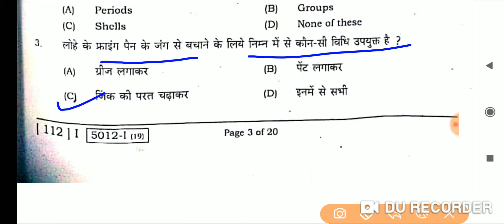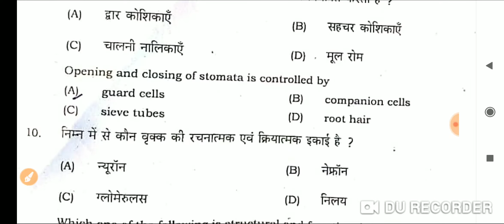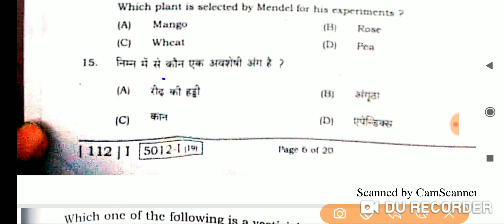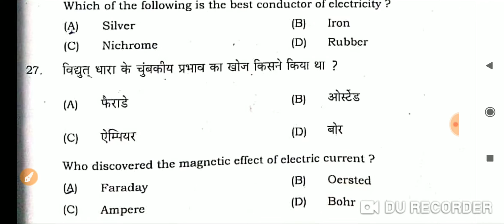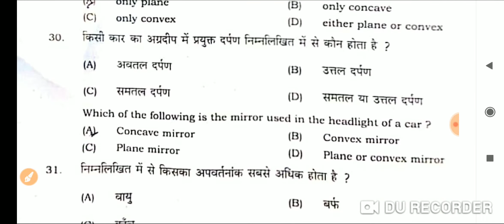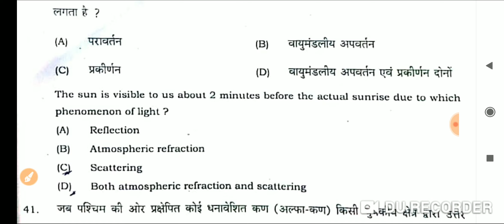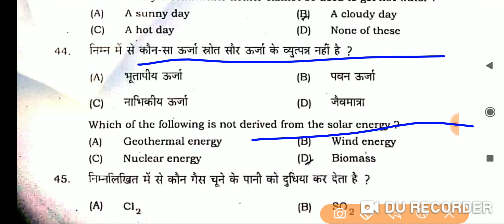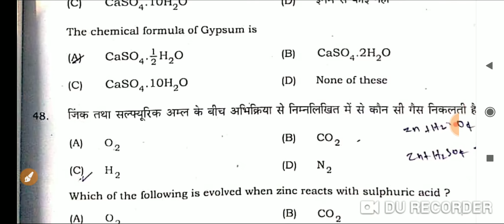Bihar board class 10th science answer key 2020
BsebBihar board 10th science answer key 2020, bseb 10th science 1st sitting objective answer key,
bseb 10th science vvi question 2020
bseb 19 february English 2020, bseb matric aaj ka paper solution,
bseb matric science answer key 2020
बिहार बोर्ड मैट्रिक science प्रश्न
bihar board  science objective answer 2020, bseb  science important question,
bihar board exam, English set c
BSEB science objective set j answer key,
Bseb hindi set c answer key, bseb science set d ans key, bseb set h answer key,
 Additional related -
bseb 10th science 1st sitting set A answer key 2020,
bseb 10th science 2nd sitting set B answer key 2020,
bseb 10th science 2nd sitting set C answer key 2020,
bseb 10th 2nd sitting science set D answer key 2020,
bseb 10th science set E answer key 2020,
bseb 10th science 1st sitting set F answer key 2020,
bseb 10th science first sitting set G answer key 2020,
bseb 10th science set - H answer key 2020
bseb 10th science set I answer key 2020,
bseb 10th science set J answer key 2020
bihar board  science objective answer 2020, bseb social  important question, bseb aaj ka answer sheet, matric exam 2020 social science ans key, 10th English answer key 2nd sitting, first sitting math answer key 2020,
bihar board exam, BSEB 10th math vvi objective 2020, बिहार बोर्ड मैट्रिक समाजिक विज्ञान ऑब्जेक्टिव आंसर की, bseb matric exam 19 february question, 19 February 2nd sitting answer key, मैट्रिक परीक्षा English द्वितीय पाली आंसर की 2020,
Bseb math set c answer key, bseb English set d ans key, bseb set h answer key, बिहार बोर्ड मैट्रिक English पूछने वाला प्रश्न 2020,
bihar board social science,
bihar board English syllabus,
bihar board class 10,
bihar board class 10 English important questions 2020,
bihar board copy,
bihar board class 12 physics question paper 2017, BIHAR BOARD English ANSWER KEY,